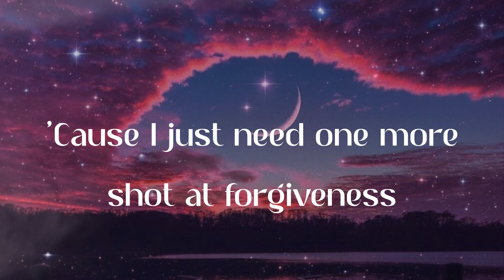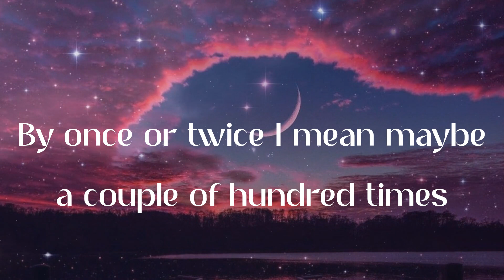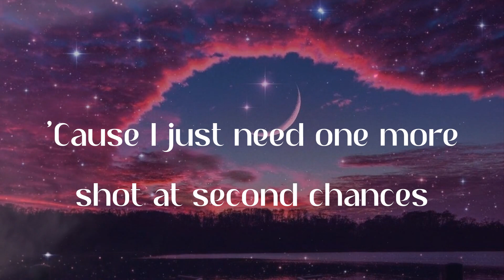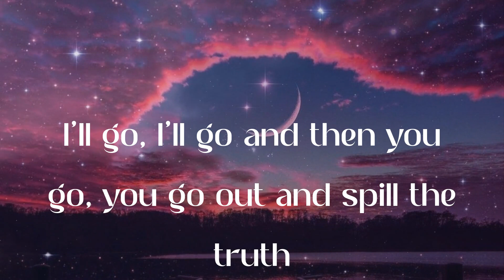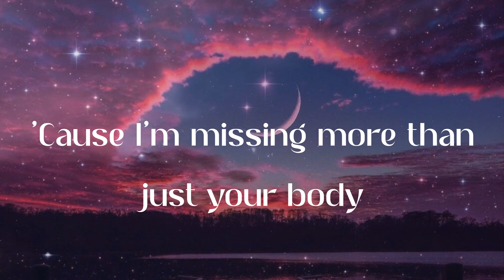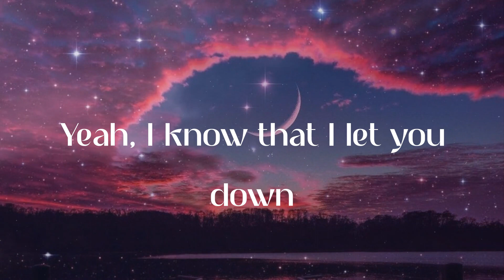Justin Bieber - Sorry (Lyric Video)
✨Lyrics:
Ooh, ooh
Ooh, ooh
Ooh, ooh
I'm sorry, yeah
Ooh, ooh
Sorry, yeah
Ooh, ooh
Sorry
Ooh, ooh
Ooh, ooh
I'm sorry, yeah
Ooh, ooh
Sorry, yeah
Ooh, ooh
Sorry
Ooh, ooh
I'm sorry, yeah
Ooh, ooh
Sorry, yeah
Ooh, ooh
Sorry